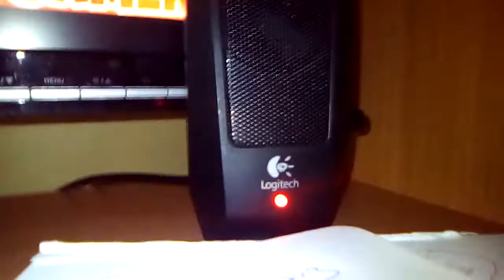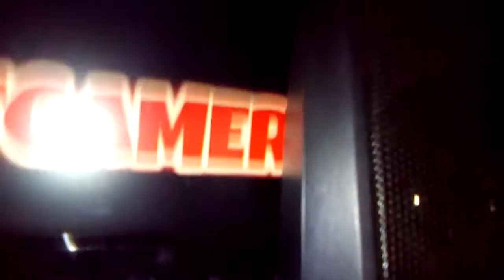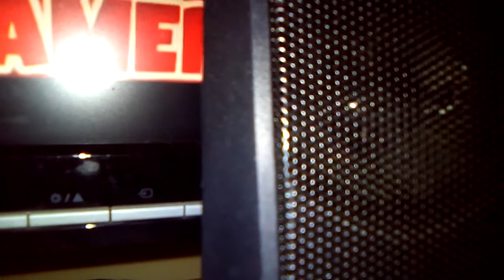Monstre fnaf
Salut tout le monde on se retrouve pour une nouvelle vidéo si vous avez aimé la lâche un like un pouce bleu un commentaire et à t'abonne sa me ferait plaisir